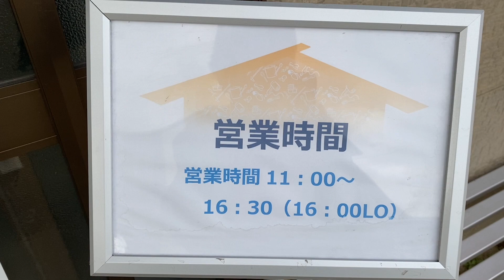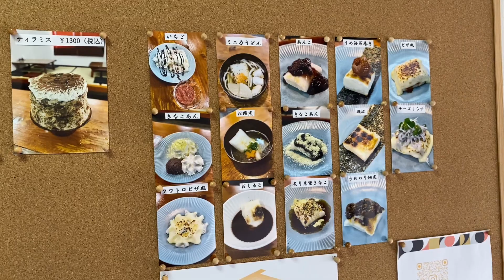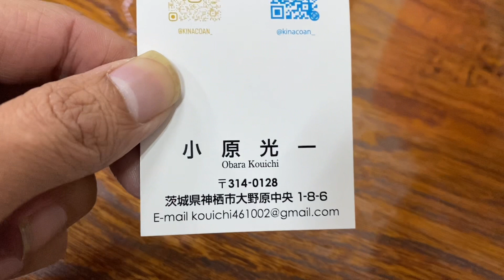【神栖市】かき氷専門店が冬場は餅専門店に！！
きなこあん

〒314-0128 茨城県神栖市大野原中央１丁目８−６

駐車場も6台は停めれます